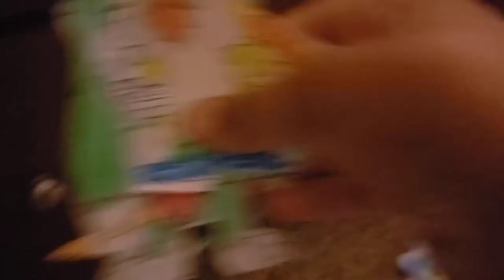Willy Weasel And Friends| Arty The Artist!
Arty Learns How To Paint!